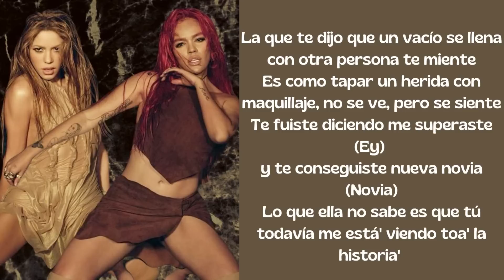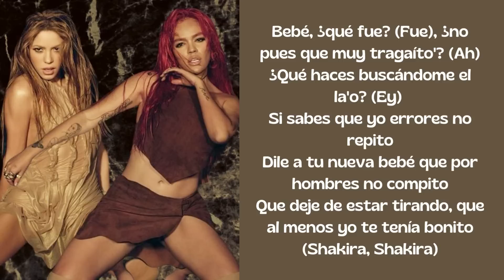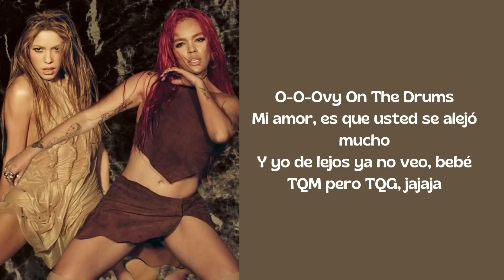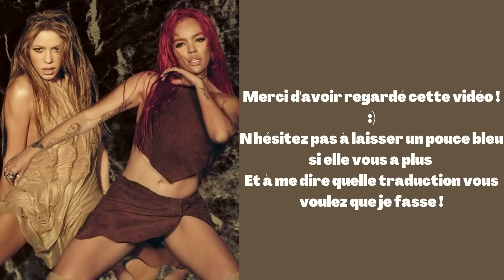KAROL G, Shakira – TQG (Letra/Lyric)